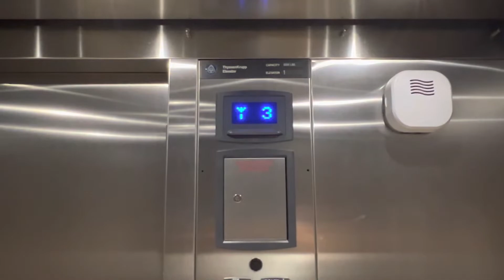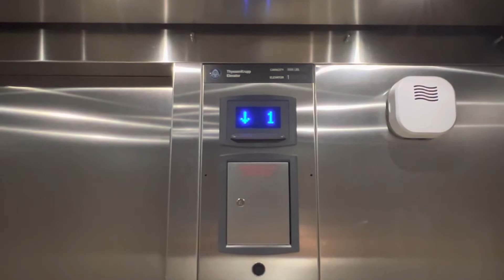Elevator La Quinta Inn & Suites